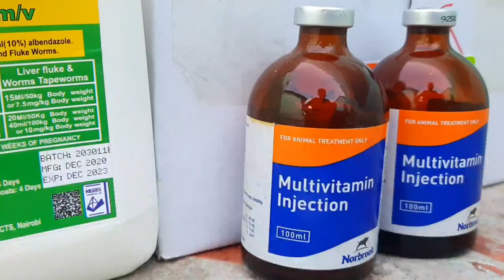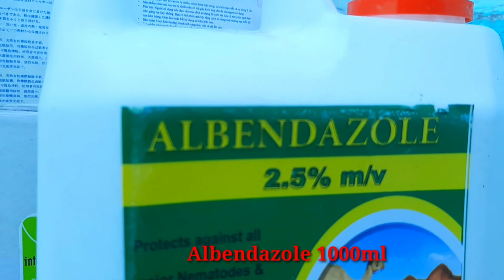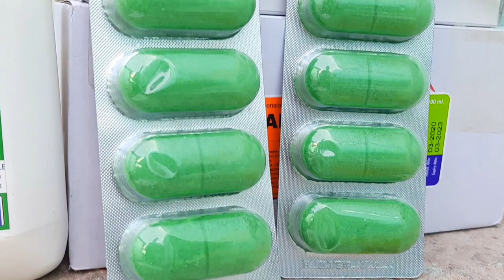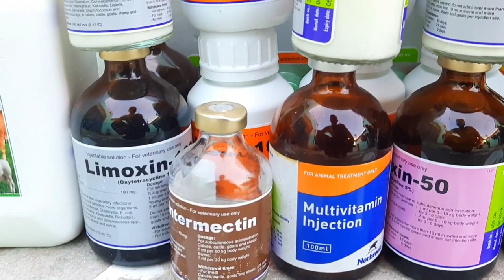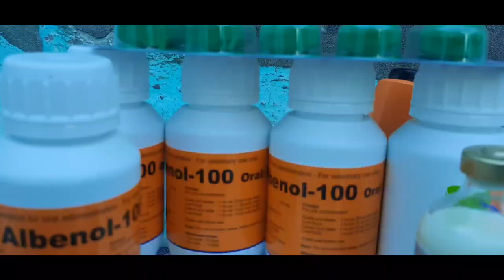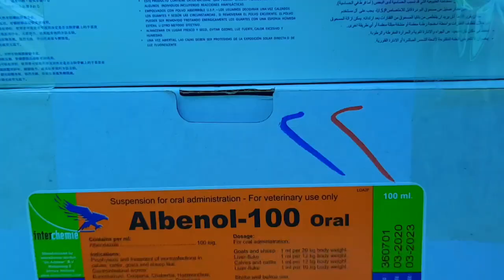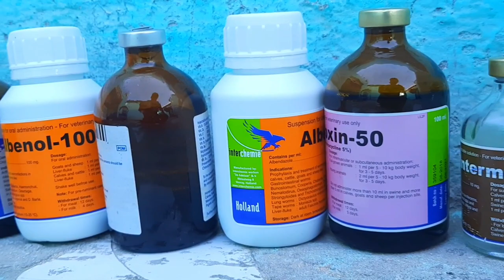Common Veterinary Drugs| Part 1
Best veterinary products

Veterinary Somalia